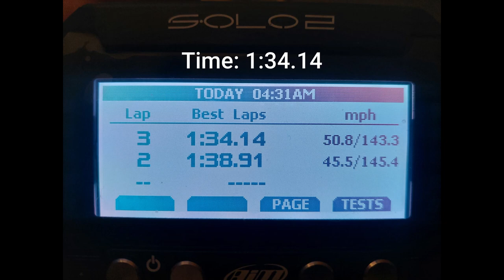Road Atlanta 1:34 in a Turbocharged K24 Miata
Car: 1994 Mazda Miata
Motor: Junkyard K24Z3
Turbo: G25-660
Tire: 245 Hoosier A7's
Driveline: Miata 6spd, 4.3 diff.